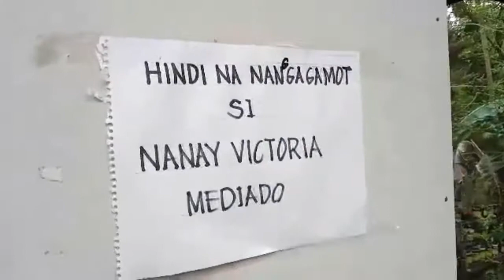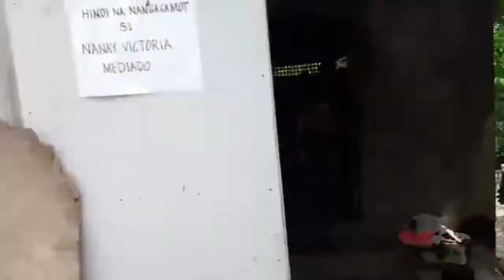Mothers day special raffle/surprise gift for Mothers day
A surprise  cake  for  Mothers  day  they  are  so  surprise  & unexpected  thanks  sa  sponsor

another  video  you  can  play